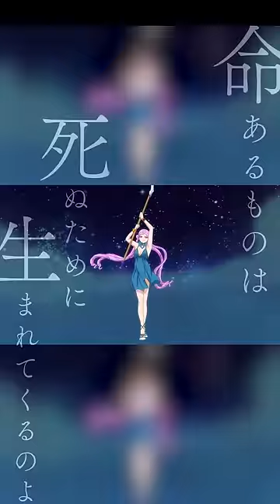劇場版「美少女戦士セーラームーンCosmos」ショートキャラ PV（シャドウ・ギャラクティカ）／《前編》6月9日(金) 《後編》6月30日(金)公開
セーラー戦士を追い詰めるシャドウ・ギャラクティカの声優陣一挙解禁

セーラーΦ（ファイ）役/水沢史絵
セーラーχ（カイ）役/小松由佳
セーラーレテ役/三上枝織
セーラームネモシュネ役/伊藤かな恵
セーラーアイアンマウス役/小泉瀬奈
セーラーアルーミナムセイレーン役/村瀬歩
セーラーレッドクロウ役/日笠陽子
セーラーティンにゃんこ役/伊瀬茉莉也
セーラーヘヴィメタルパピヨン役/工藤晴香

©武内直子・PNP／劇場版「美少女戦士セーラームーンCosmos」製作委員会